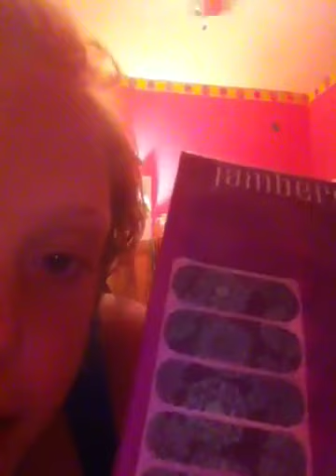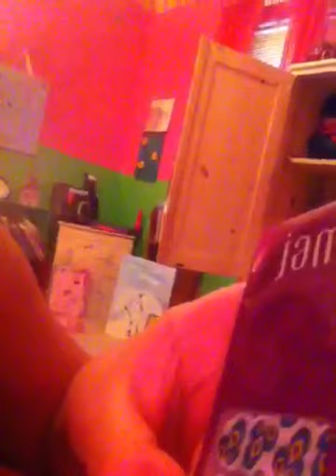Jamberry Nail Wraps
How cute are these I absolutely love them ! Sorry once again for bad lighting filming and hair please order them they are adore able shout out to Stephanie Lynn and my Mom for getting these 💅👏👐✋🙌✊✌👍